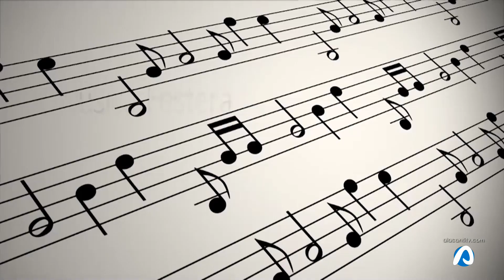Moros i Cristians 28 agosto 2020